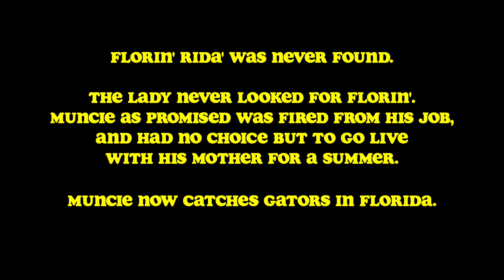Florin' Rida'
Credits:
Actors:

Jocelyn as Florin' Rida'
Pearce as Muncie
Brinly as The Lady
Jaquan as Jaquan
Amelia as Tanzania Boudoir
Emry as an ARGRA ''Rebel''
Annie as Mini ARGRA "Rebel''

Additional Camera Operators:
Wendi
Kelsy
Tutu
Jaquan
Thanks guys! Very helpfull.

Note: This was filmed in Arizona summer heat, but all cast were treated for the most part with care
and were kept hydrated. Don't worry youtube.